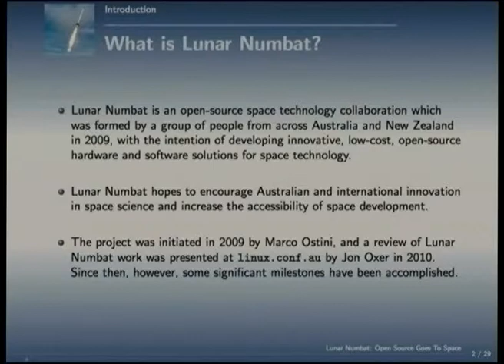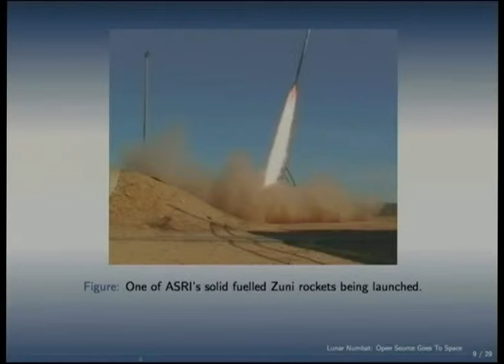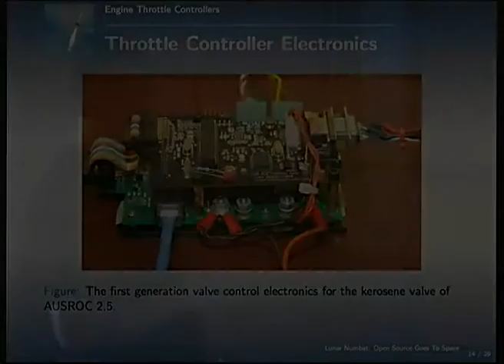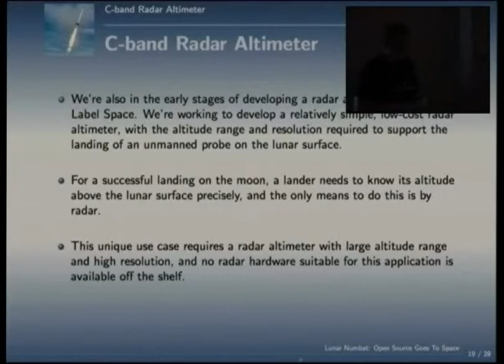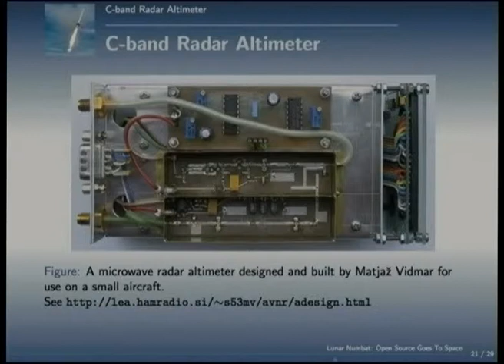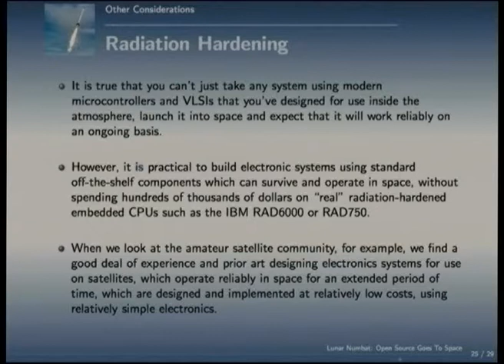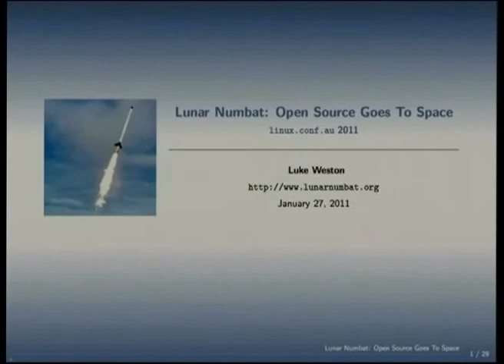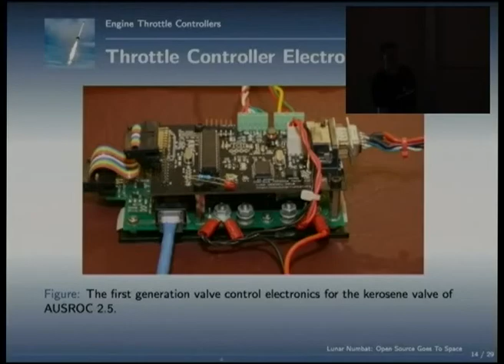Lunar Numbat: Space Exploration with Open Software and Hardware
Presenter(s): Luke Weston

Lunar Numbat is an open-source space technology collaboration which was formed by a group of people from across Australia and New Zealand in 2009, with the intention of developing innovative, low-cost, open-source hardware and software solutions for space technology. Lunar Numbat hopes to encourage Australian and international innovation in space science and increase the accessibility of space development.

The project was initiated in 2009 by Marco Ostini, and a review of Lunar Numbat work was presented at linux.conf.au by Jon Oxer in 2010. Since then, however, some significant milestones have been accomplished.

The focus of our research and development at present is in three main areas: rocket engine throttle control avionics, radar altimeters, and compression techniques for the transmission of high-definition video and still images from spacecraft.

Lunar Numbat is collaborating with the Australian Space Research Institute (ASRI), and with White Label Space, a team competing for the Google Lunar X-Prize.

We are providing ASRI with innovative, low-cost open source solutions to meet the needs of Australiaâs own in-house space launch vehicle research and development. In the process, weâre making a positive contribution back to Australian space research, which is greatly in need of Australiaâs support.

Weâre now completing the development and testing of the CAN-interfaced propellant valve throttle controllers we have developed for AUSROC 2.5, a powerful liquid-fuelled sounding rocket developed as part of ASRIâs AUSROC program. These throttle controllers embody a combination of open electronic hardware, open-source embedded software, and some open mechanical design.

This hardware and software which we have already developed and are developing will, in the not-too-distant future, be firing this rocket to an altitude of 20 kilometers.

Weâre also in the early stages of developing a radar altimeter for White Label Space (WLS), which may incorporate software-defined-radio technology.

Inspired by the design information we have access to for the radar altimeter on the Chandryaan-1 Moon Impact Probe, weâre working to develop a simple, low-cost C-band radar altimeter with the altitude range and precision required for WLSâs plans of a lunar landing.

Also for WLS, weâre developing technologies for rapid, on-the-fly video and image compression, suitable for the transmission of high-quality images from spacecraft where limited amounts of communications bandwidth are available. In particular, weâre investigating JPEG2000 and MJPEG2000 (Motion JPEG)-based systems.

Linux, open hardware, open software development, open documentation, open standards, and community-driven collaboration all have an important role in meeting Lunar Numbatâs challenging goal of delivering flexible, useful space technologies at a relatively low cost.